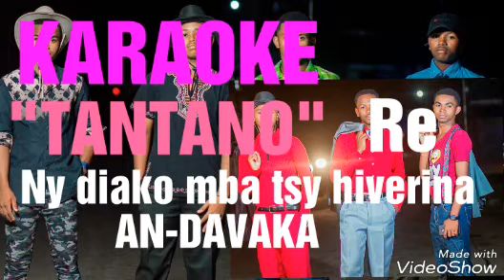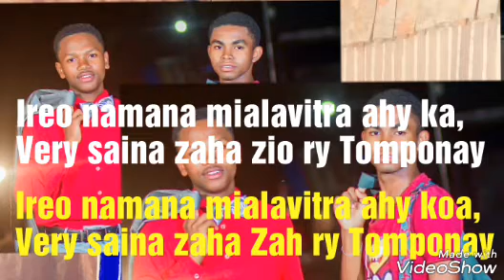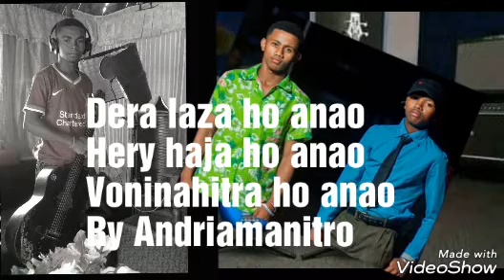GROUP IFA ( TANTANO )